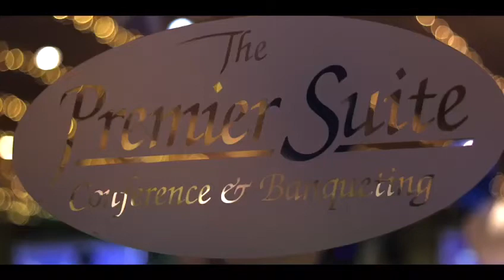The Midlands Biggest Burns Night Supper & Highland Fling at The Premier Suite Cannock Staffordshire